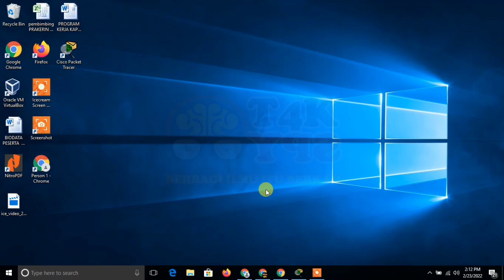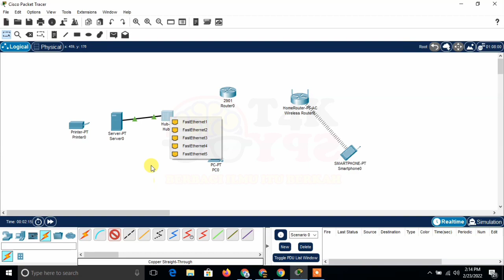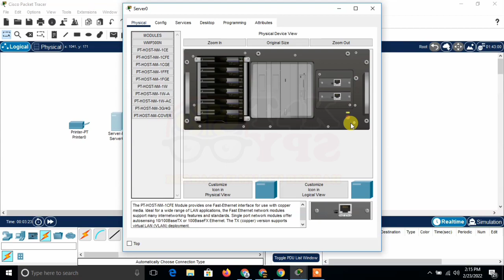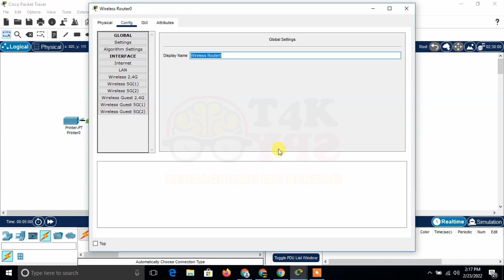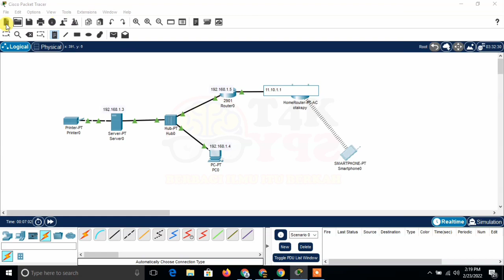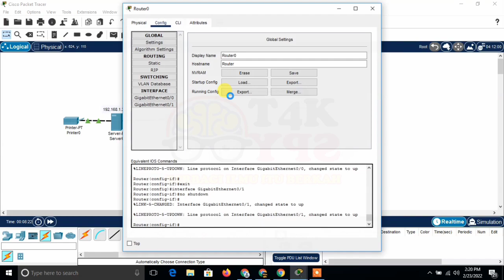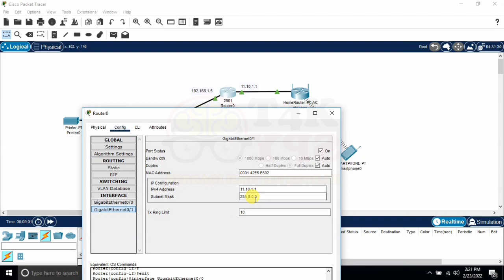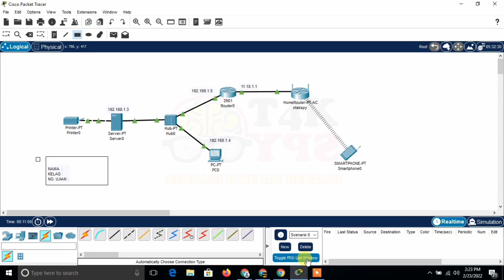Desain jaringan UKK TKJ 2022 menggunakan Cisco Packet Tracer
video ini digunakan sebagai tutorial praktikum desai jaringan di cisco packet tracer

By. OtakSPY